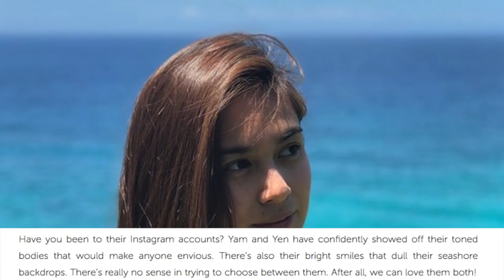Face off Leading ladies of 'Halik' in their sexiest look!